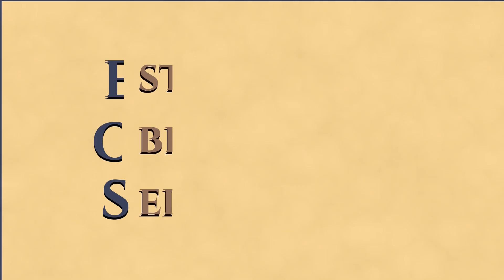Revista Espírita 1861 - Estudo 019 - Escassez de Médiuns (parte 2)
Estudo da obra "Revista Espírita", periódicos lançados em 1861, por Allan Kardec. Este estudo foi realizado pelo Grupo do EOS Manaus, iniciado em 20/05/2021.

Para acompanhar esse estudo, recomendamos ter em mãos um exemplar impresso para suas anotações.  Caso deseja uma mídia digital, recomendamos a KARDECPEDIA; tenha acesso completo à Revista Espírita de 1861 no link:

Neste estudo, ocorrido dia 23/09/2024, continuamos o mês de fevereiro de 1861, finalizando o artigo “Escassez de Médiuns”.